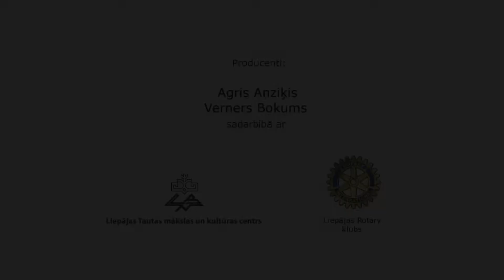Koris AIJA - 25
Liepājas Tautas mākslas un kultūras centra sieviešu koris Aija savu 25 gadu jubileju atzīmēja ar koncertu ''Vētras klusumā'',  īpašais viesis vīru koris ''Gaudeamus''. Koncerts izskanēja Liepājas Latviešu biedrības namā 2017. gada 4. maijā.